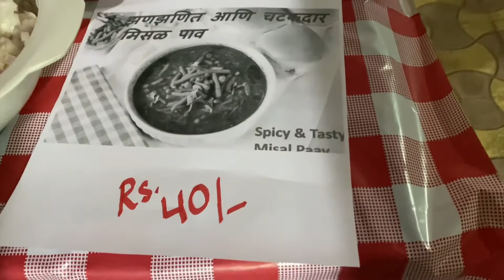Misal Pav Pune